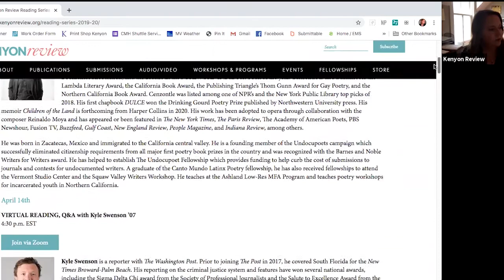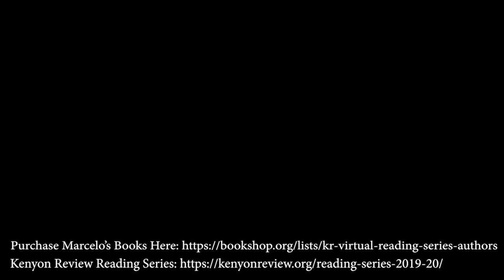Marcelo Hernandez Castillo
Marcelo Hernandez Castillo is a poet, essayist, translator, and immigration advocate. He is the author of Cenzontle, which was chosen by Brenda Shaughnessy as the winner of the 2017 A. Poulin, Jr. Prize published by BOA editions in 2018, as well as the winner of the GLCA New Writer Award for poetry, the 2019 Golden Poppy Award from the Northern California Independent Booksellers Association, and the Bronze in the FOREWORD INDIE best book of the year. Cenzontle is also a finalist for the Lambda Literary Award, the California Book Award, the Publishing Triangle’s Thom Gunn Award for Gay Poetry, and the Northern California Book Award. Cenzontle was listed among one of NPR’s and the New York Public Library top picks of 2018. His first chapbook DULCE won the Drinking Gourd Poetry Prize published by Northwestern University press. His memoir Children of the Land is forthcoming from Harper Collins in 2020. His work has been adopted to opera through collaboration with the composer Reinaldo Moya and has appeared or been featured in The New York Times, The Paris Review, The Academy of American Poets, PBS Newshour, Fusion TV, Buzzfeed, Gulf Coast, New England Review, People Magazine, and Indiana Review, among others.

He was born in Zacatecas, Mexico and immigrated to the California central valley. He is a founding member of the Undocupoets campaign which successfully eliminated citizenship requirements from all major first poetry book prizes in the country and was recognized with the Barnes and Noble Writers for Writers award. He has helped to establish The Undocupoet Fellowship which provides funding to help curb the cost of submissions to journals and contests for undocumented writers. A graduate of the Canto Mundo Latinx Poetry fellowship, he has also received fellowships to attend the Vermont Studio Center and the Squaw Valley Writers Workshop. He teaches at the Ashland Low-Res MFA Program and teaches poetry workshops for incarcerated youth in Northern California.